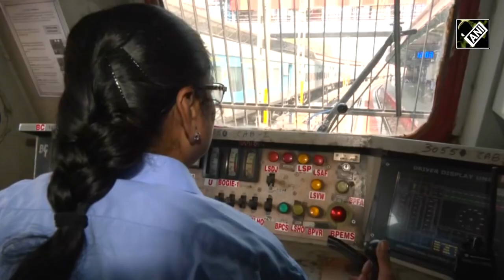"So Happy": Asia's 1st Woman Loco Pilot After Operating Vande Bharat Express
Surekha Yadav who has scripted history becoming the first woman loco pilot of the Vande Bharat Express train thanked the Railway department for the opportunity.